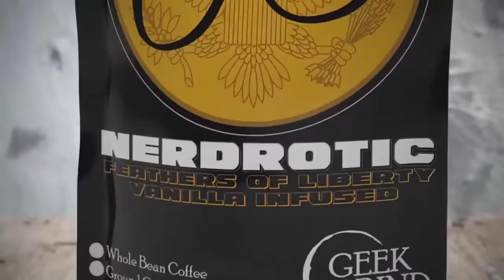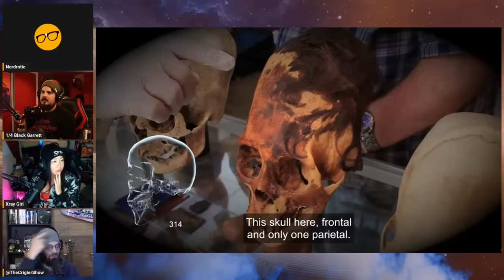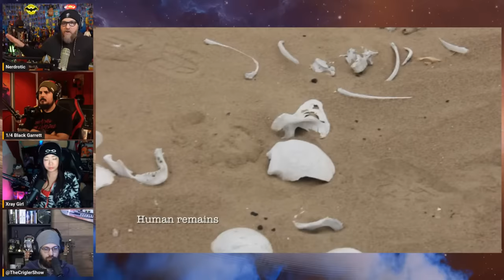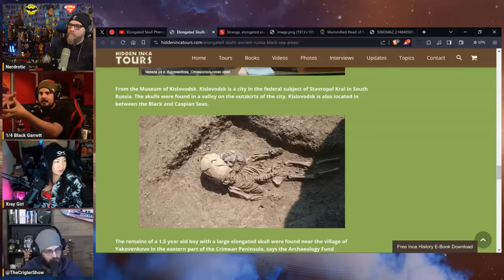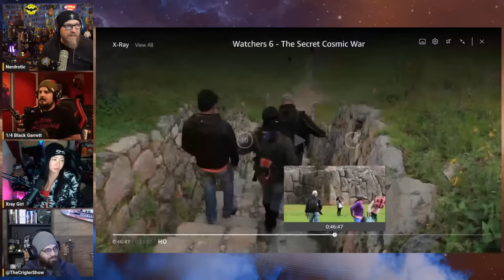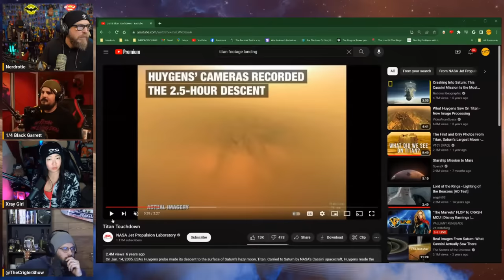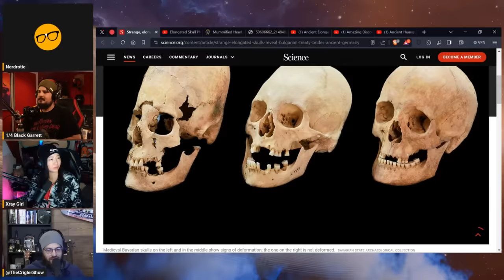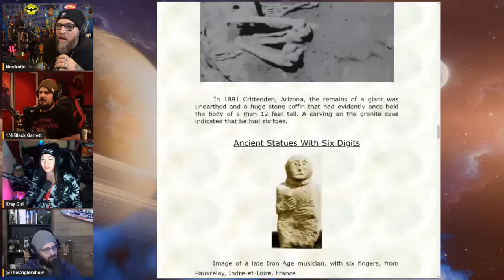The Elongated Skulls of Peru | Forbidden Frontier #38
In this episode, we unravel the secrets behind these elongated skulls, examining the archaeological discoveries, scientific theories, and cultural narratives that surround them. We traverse the Forbidden Frontier, uncovering the untold stories and hidden mysteries that have captivated historians and enthusiasts alike.

Hosts Gary from @nerdrotic, Adam Crigler from @TheCriglerShow and @QTRBlackGarrett from @NormalWorld

Brian Forester's Book

1/4 Black and Dave Landau's NEW SHOW Normal World

FNT T-Shirt!

Book Recommendations:
Chariots of the Gods by Eric von Daniken